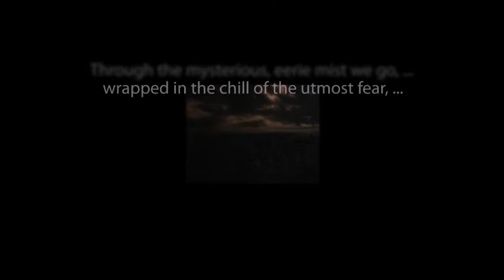Night Beat "FEAR" starring Frank Lovejoy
"Sometimes the best stories a reporter gets are the ones he can't print."